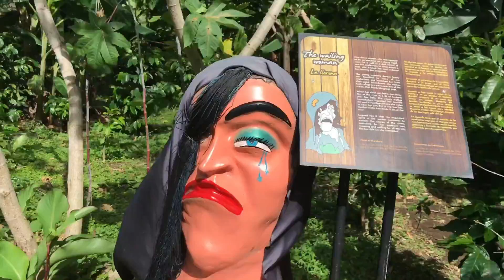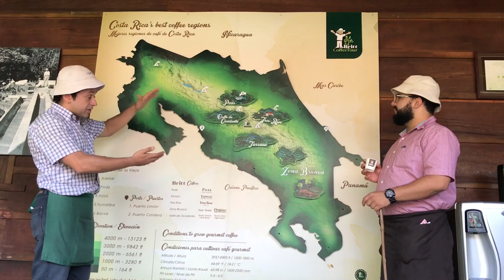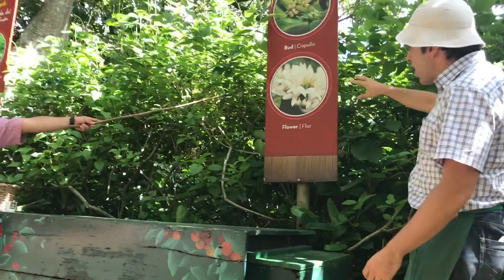Anxiety attack on a boat!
Also, coffee. Lots of coffee.